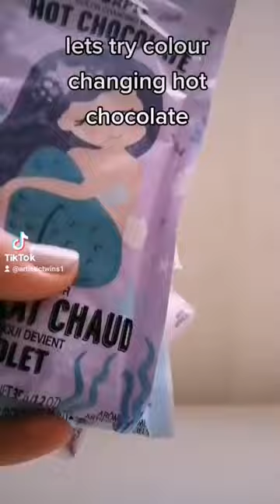COLOUR CHANGING HOT CHOCOLATE?Mermaid Colour Changing Hot Chocolate 🤯😍